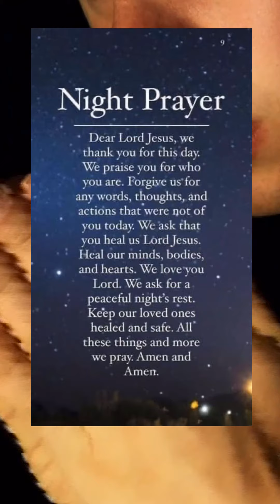✨🌙Embrace the Night: 😴Good Night Wishes, Prayers, and Blessings to Sweeten Your Dreams#nightPrayer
🔥 Follow @chillstar08wealthflow IG
🔥Follow @chillstar08
🔥Share👉with who need to 👀 The Ultimate Branding Course The Ultimate Branding Course Sweet Dreams Collection: Good Night Prayers, Blessings, and Wishes | Heartfelt Good Night Quotes to End Your Day

As the day gently fades away, immerse yourself in our "Sweet Dreams Collection" – a serene oasis of Good Night Prayers, Blessings, and Wishes crafted just for you. 🌙✨ Let the soothing words and heartfelt sentiments guide you into a peaceful night's rest.

In this video, we've curated a collection of beautiful Good Night Prayers, offering moments of reflection and gratitude. Join us in sending out positive vibes and blessings to your loved ones, creating a tranquil atmosphere before bedtime.

Our Heartfelt Good Night Quotes are carefully chosen to inspire comfort, joy, and a sense of serenity as you prepare to embrace the night. Whether you're seeking a moment of solace, sending good wishes to friends and family, or simply looking for a peaceful way to end your day, this collection is designed to warm your heart.

May your dreams be sweet, your sleep be restful, and your heart be filled with peace. Good night, and sweet dreams! 💤🌌